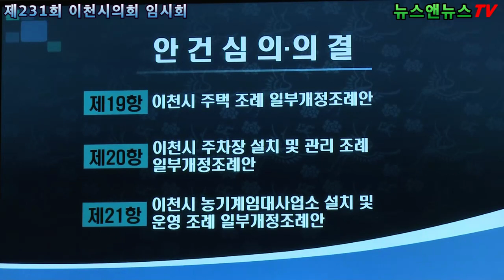제231회 이천시의회 임시회 제2차 본회의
25일 10시 이천시의회 본회의장